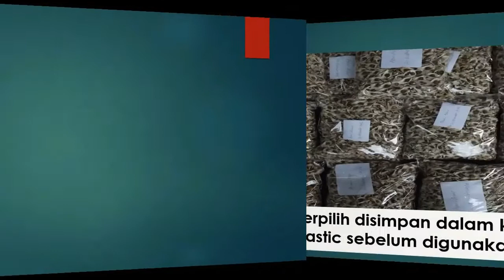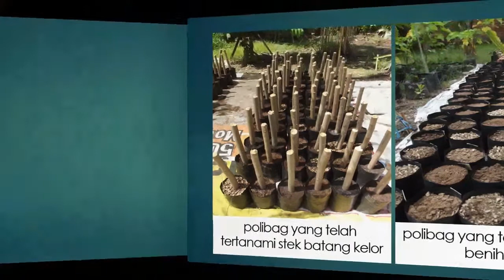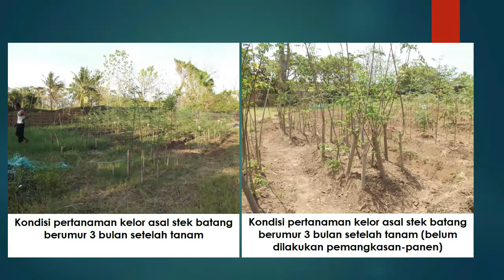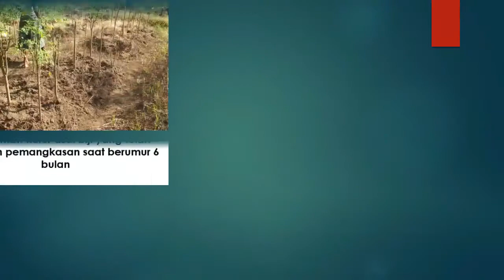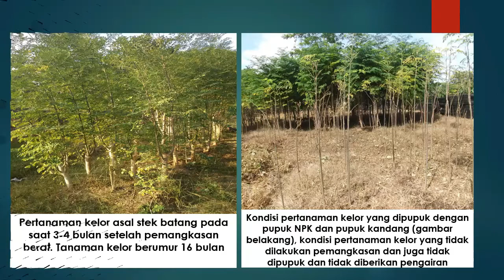Teknologi Produksi Biomasa Daun Kelor Secara Intensif pada Pekarangan Kawasan Lahan Kering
Teknologi Produksi Biomasa Daun Kelor (Moringa oleifera Lam.) Secara Intensif pada Pekarangan Kawasan Lahan Kering

PRODUK 1: TAKEDAPOT – Tanam Kelor Dalam Pot
TAKEDAPOT merupakan sebuah singkatan dari Tanam Kelor Dalam Pot, yang dipandang sebagai sebuah solusi dari permasalahan yang sedang dihadapi oleh masyarakat yang memiliki lahan terbatas namun di lain sisi berkemauan bercocok tanam tanaman yang memberikan manfaat bagi kehidupan sehari-hari. Ataupun sebagai solusi menghadirkan sayuran sehat di halaman rumah, dan sekaligus sebagai penghijauan pekarangan di perkotaan. Tanpa lahan yang luas, bercocok tanam kelor, si tanaman serba guna, masih dapat dilakukan.

Menanam kelor memang terbilang mudah, namun ketersediaan teknik bercocok tanam yang berpeluang memberikan hasil yang lebih menguntungkan dan berkelanjutan belum tersedia, apalagi TAKEDAPOT.
PRODUK 2: Teknologi Produksi  Daun Kelor (Moringa oleifera Lam.) Secara Intensif
Teknik budidaya tanaman kelor untuk khusus memproduksi biomasa daun yang efektif dan efisien harus tersedia untuk diterapkan agar hasil daun dapat optimal dan berkelanjutan. Teknik produksi tersebut adalah Teknik Produksi Intensif dan Teknik Produksi Semi Intensif. Istilah untuk kedua teknik produksi ini dikenal pula sebagai Teknik Monokultur Populasi Padat.
Teknik Monokultur Populasi Padat adalah teknik bertanam kelor dengan menerapkan jarak tanam rapat 15 x 15 cm atau 20 x 20 cm atau 25 x 25 cm atau 30 x 30 cm untuk Teknik Bertanam Intensif, sedangkan jarak tanam tanaman kelor pada Teknik Semi Intensif berkisar 50-100 cm. Pada teknik semi intensif, di antara baris tanam tanaman kelor masih ada ruangan untuk dimanfaatkan menanam jenis sayuran berumur pendek (tipe semusim). Teknik produksi intensif lainnya adalah Teknik Bertanam pada Pematang. Jarak antar tanaman kelor yang ditanam di pematang dapat 50 cm, 75 cm, atau 100 cm, khususnya untuk bibit asal stek batang. Sedangkan bagi bibit asal biji disarankan 35 cm atau 50 cm

PENELITI

Bambang Budi Santoso
Jayaputra